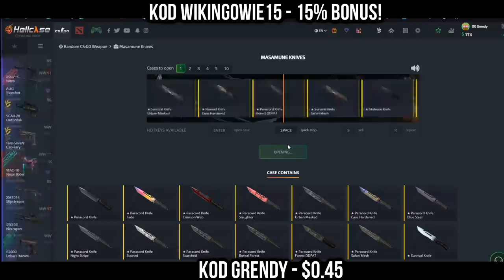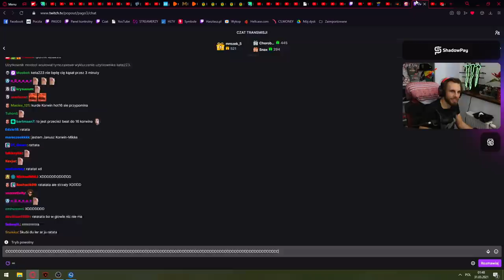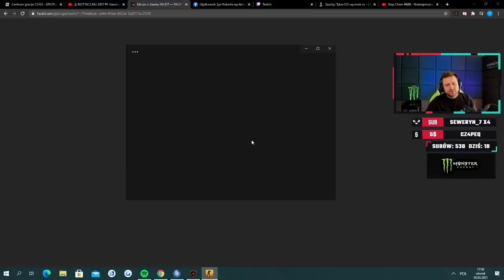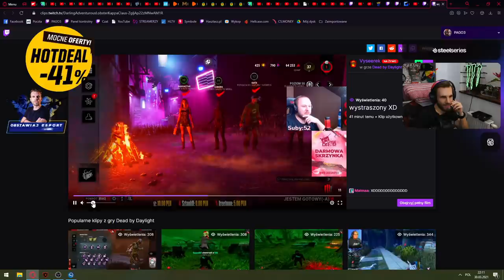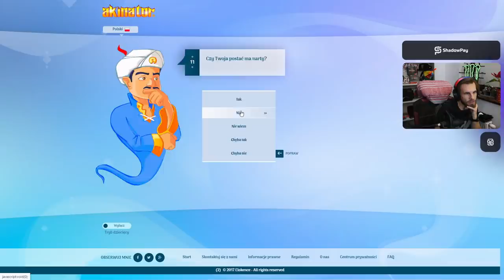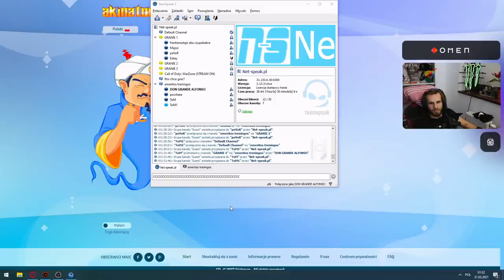PAGO KLIKNĄŁ W ZŁY LINK XD! IZAK KOŃCZY ROZGRYWKĘ MACIUSIA - NAJLEPSZE SHOTY Z OSTATNICH 24H!